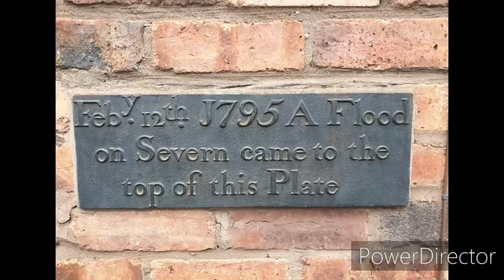Madeley, Ironbridge & Coalbrookdale Photo Video 26 & 27.12.19